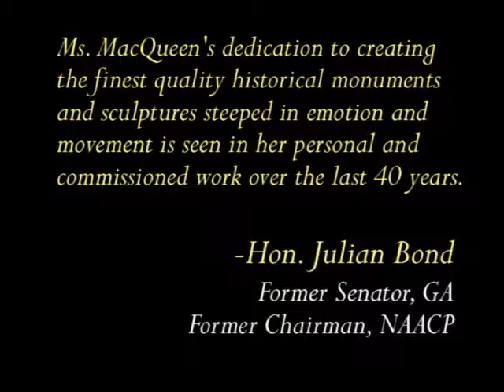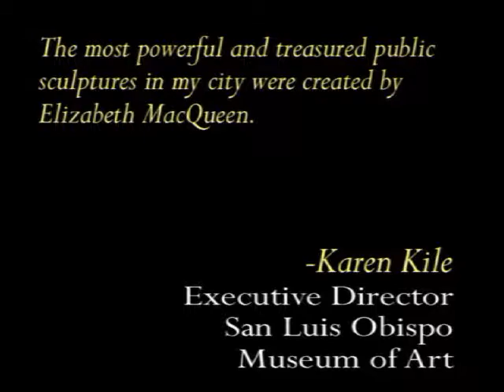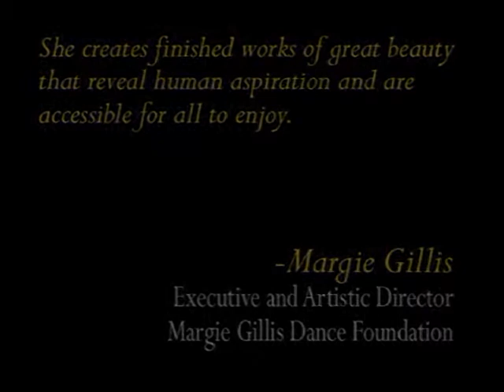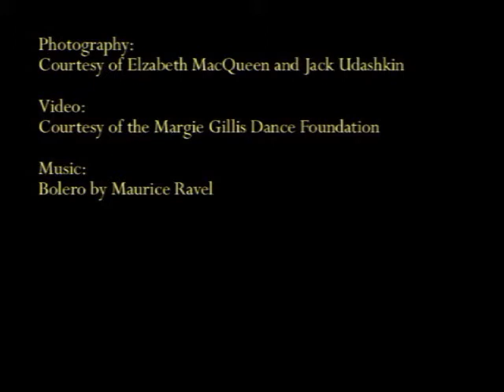Elizabeth MacQueen Promo Video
This is a promotional video for the sculptor Elizabeth MacQueen.